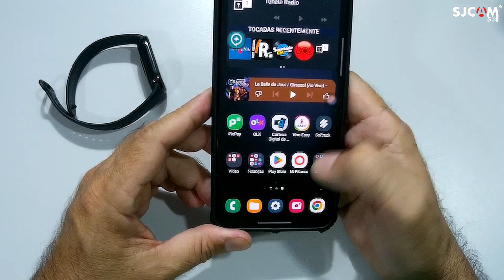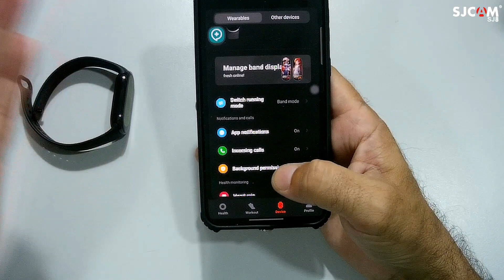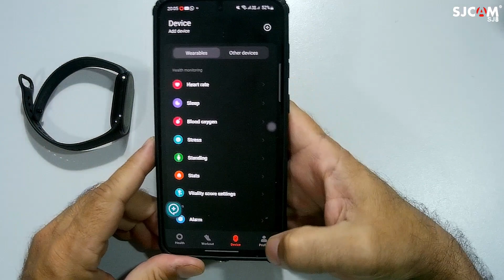XIAOMI MI BAND 8 REVIEW PT BR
Links da Comunidade
Canais de cupons WhatsApp
Canal 1